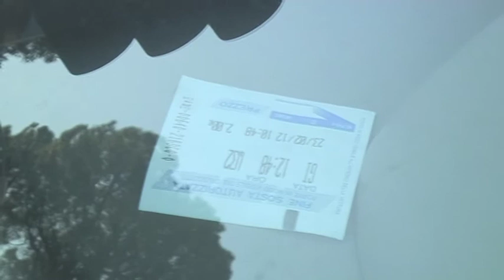Se la striscia è sempre più blu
Il problema  dei parcheggi nelle grandi città, fra contravvenzioni e ricorsi al Tar. Servizio di Davide Ghiglione e Gianluca Modolo. Reporter Nuovo, Scuola di Giornalismo Luiss.